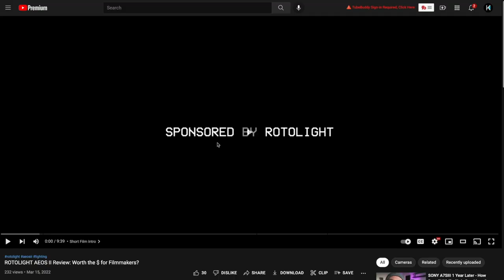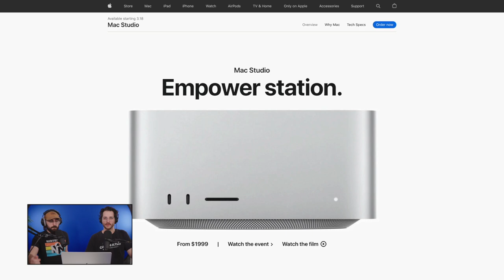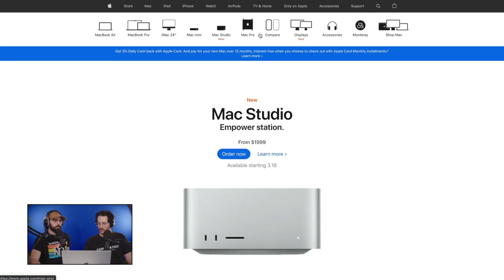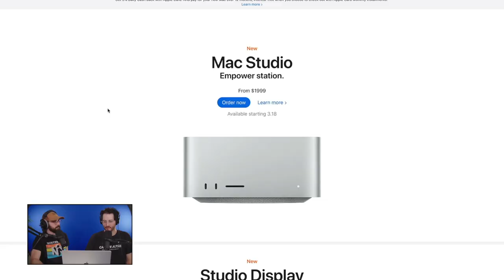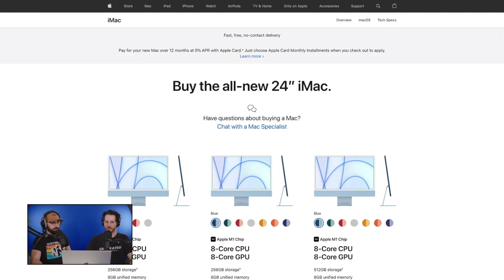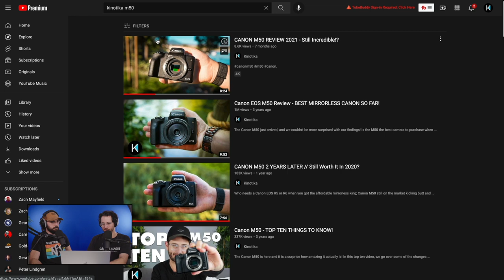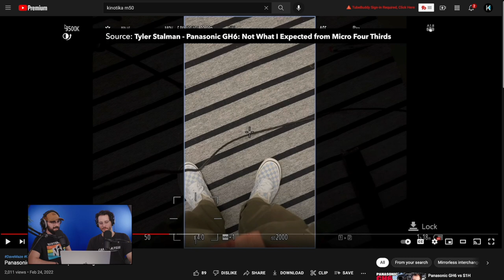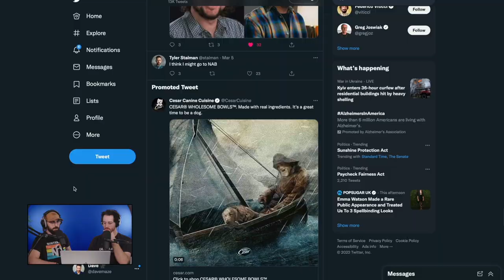New Channel, M1 Ultra, Canon R5 with Connor McCaskill | Golden Hour Podcast 150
Connor McCaskill and Dave Maze discuss Kinotika/ YouTube updates, Canon R5 and C70, Apple Studio and M1 Ultra, and more!

00:00 - Start
03:03 - Kinotika & Dave Maze Update
07:43 - Why Blue and Green Screen?
10:25 - Connor’s New Camera
14:05 - Dave’s new camera
15:18 - Zach Mayfield Love
17:57 - New Apple Studio, M1 Ultra, and Display!
33:43 - LUMIX GH6 Top Ten
38:24 - “The Batman” Review
41:28 - Face App Fun (Stalman and Jordan Drake)
43:35 - The Darkness